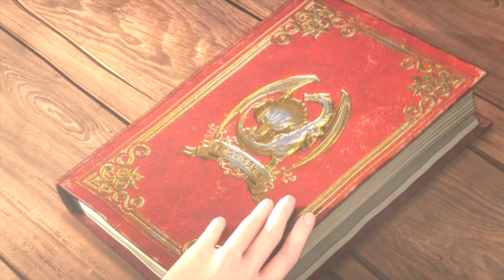Dragon Quest Fans Are EATING GOOD!!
This is the BEST time to be a fan, or get into the series for the first time!

Timestamps:
0:00 - Intro
0:38 - Why We Felt Betrayed
0:55 - Great Things To Come!
1:26 - What Dragon Quest REALLY Has To Offer!
2:27 - SO MUCH VARIETY!
3:07 - INCREDIBLE Spin Offs!
4:15 - We Have SO MUCH To Love!
5:00 - Favourite Moments?